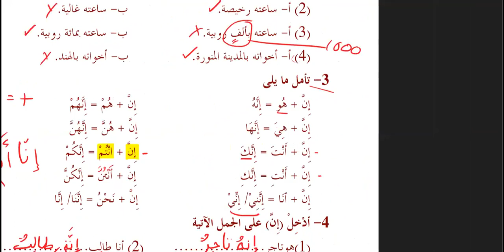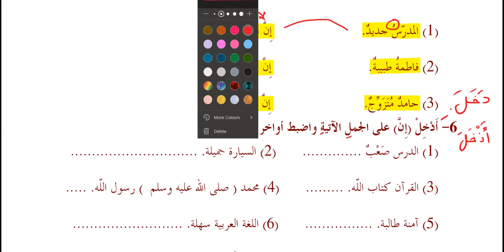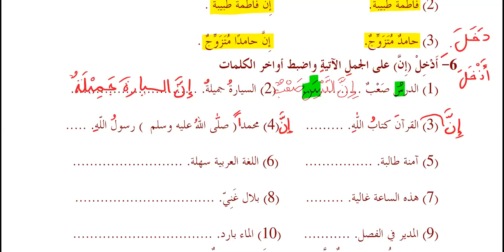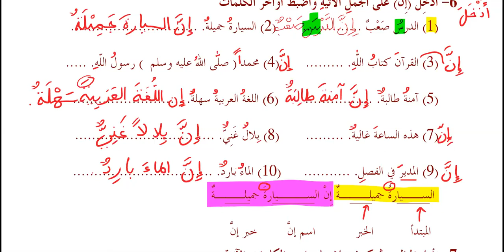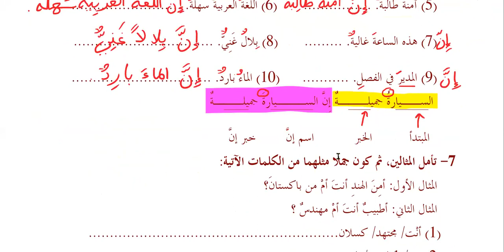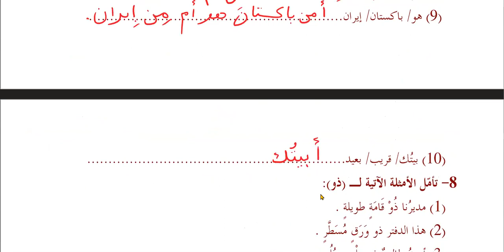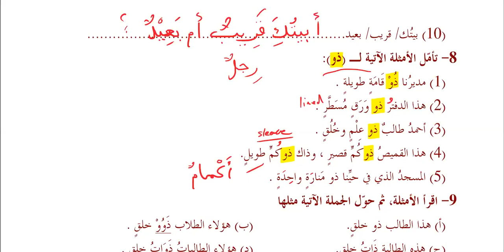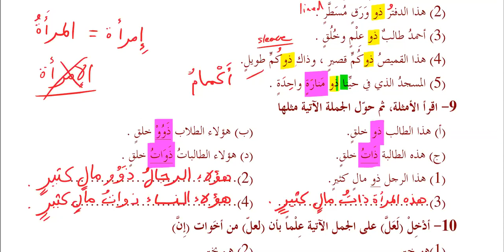Madina Book Two: Lesson One, Part Two.